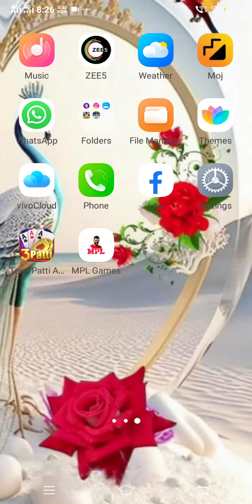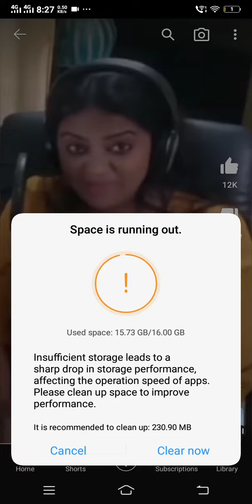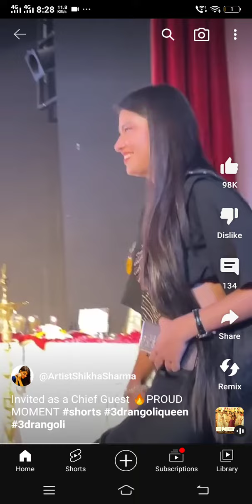please like my video